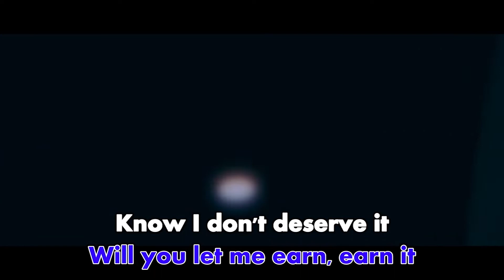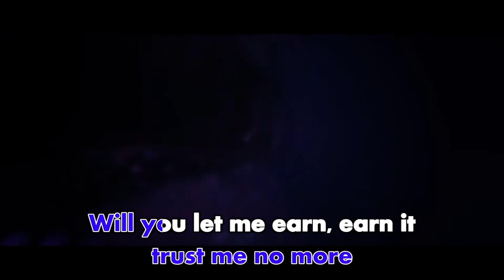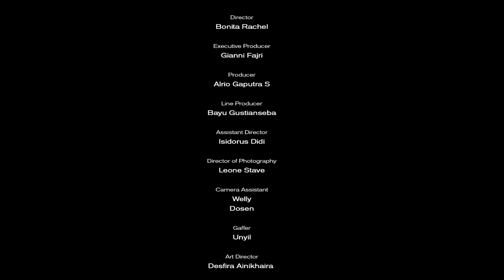Sheryl Sheinafia - Earn It (Official Karaoke Video) | No Vocal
Official karaoke video by Sheryl Sheinafia perfoming 'Earn It'